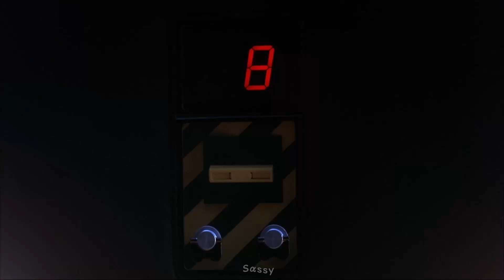Everyone are crying about Daft Punk's breakup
I'm suffering making these memes